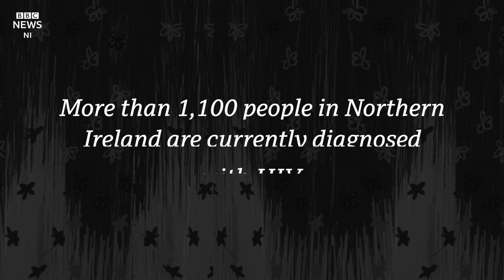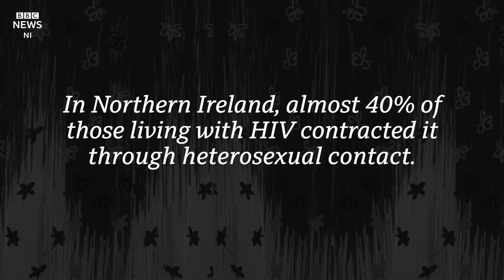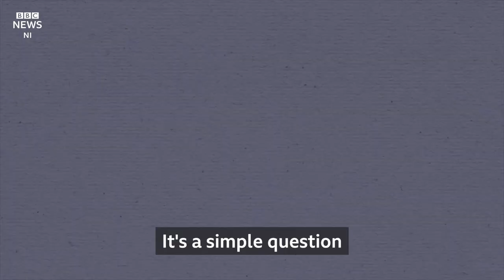HIV: 'I slept with one person and got the virus' - BBC News NI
Jane was 17 years old when she was diagnosed with HIV.

She was one of the youngest people in Northern Ireland known to have the virus.

There are 1,130 people receiving treatment for HIV in Northern Ireland.